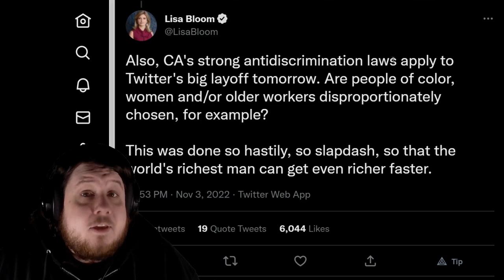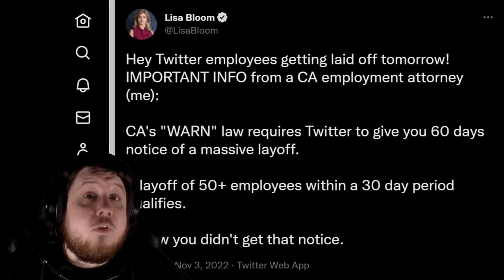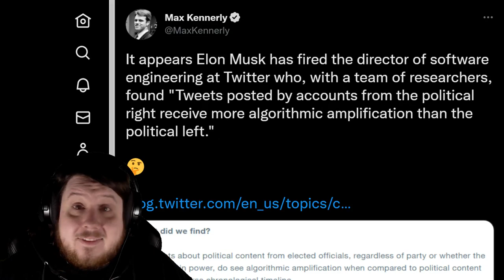TwitterLayoffs Elon Musk Already Facing A Lawsuit Over Layoffs - Twitter WARN Act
TwitterLayoffs is Trending after Twitter announced a massive layoff happening at the company. People immediately brought up possible violations of the WARN Act and questioning if the company could possibly be found to be discriminating in its layoffs.

Possible political bias in layoffs is also being questions as Rumman Chowdhury who with a team of researches determined Twitter's algorithm favored conservatives is among those fired.